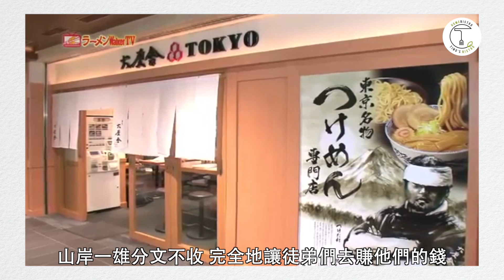一位和善的老爺爺 沒想到他的拉麵每天有人搶著吃！拉麵之神「山岸一雄」的故事｜克里斯丁聊料理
拉麵好好吃，故事又感人怎麼能不看呢？

📖《食驗煮義》食譜書購買通路